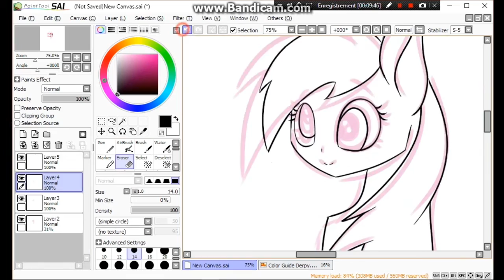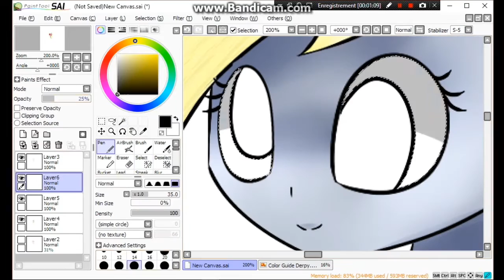Derpy Kawaii ! - Speedpaint MLP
Kawaii Derpy x33

Skype : Smashie The Pegasus